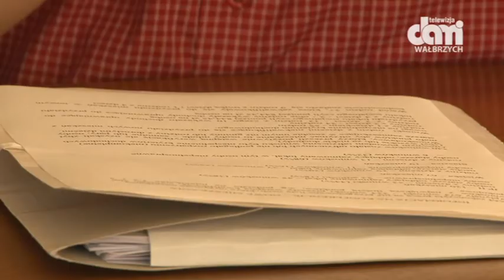Nowe mieszkania przyznane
Przyszli lokatorzy budynków przy ul. Jana Pawła II i Staszica klucze odbiorą we wrzesniu